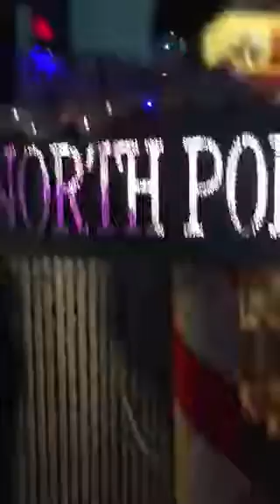Christmas walk threw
This is the make up video